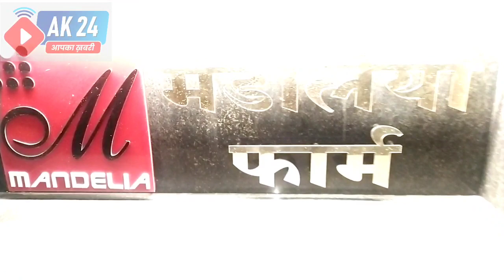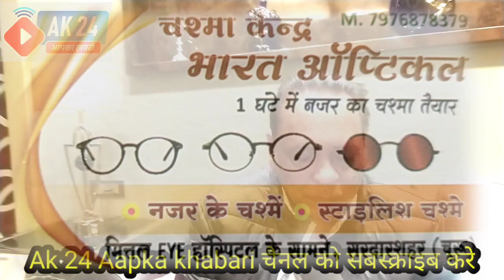चूरू से मैदान ना छोड़े राठौड़ ऐसा क्यों कहा मंडेलिया ने सचिन पायलट में दमदार नेतृत्व क्षमता...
चुरू विधानसभा और लोकसभा प्रत्याशी रफीक mandeliya का साक्षत्कार 🙏🙏🙏